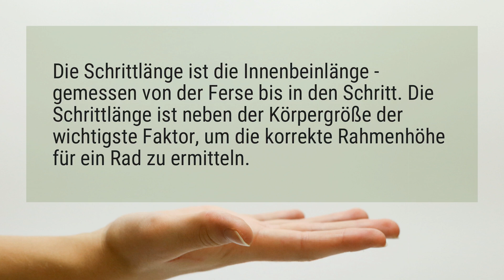Wie messe ich die Rahmenhöhe?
Die Schrittlänge ist die Innenbeinlänge - gemessen von der Ferse bis in den Schritt. Die Schrittlänge ist neben der Körpergröße der wichtigste Faktor, um die korrekte Rahmenhöhe für ein Rad zu ermitteln.